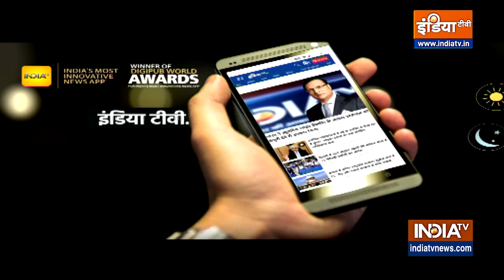Ukraine के Luhansk में Russia की बड़ी एयर स्ट्राइक, क्या अब घुटने टेकेगा यूक्रेन ?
आज आठवें दिन भी यूक्रेन के अलग-अलग शहरों में रूस की ओर से हमले जारी है। सबसे बड़ा सवाल यह है कि क्या अब पूरी तरह घिरता जा रहा यूक्रेन अब घुटने टेकेगा?